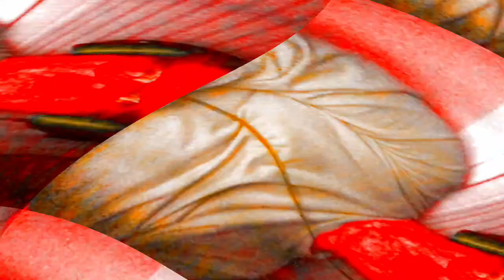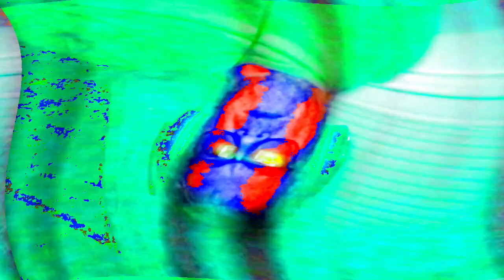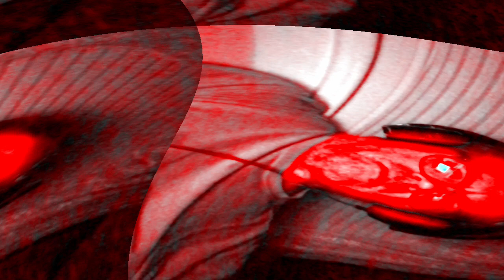[EPILEPSY WARNING] Movie 24 03 29 00h30m23s